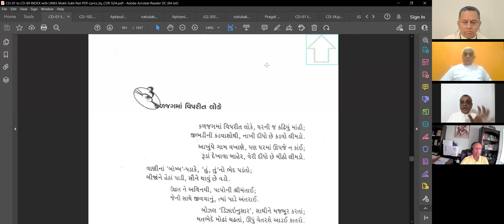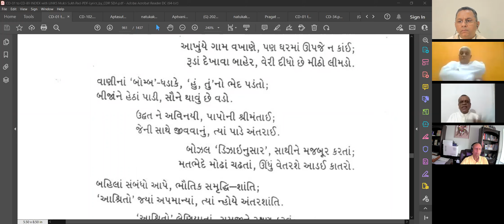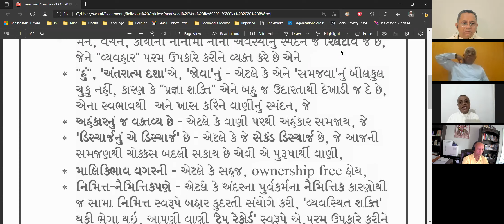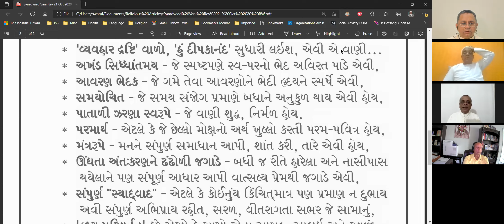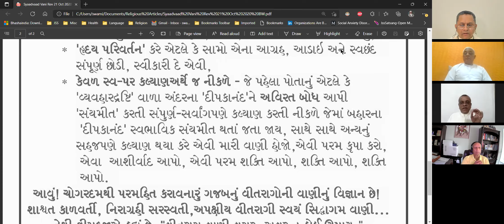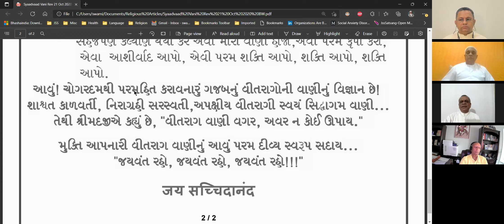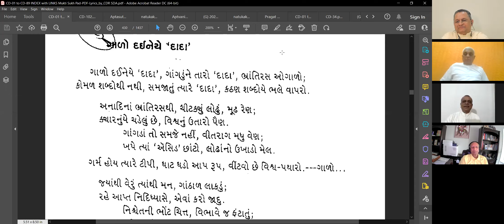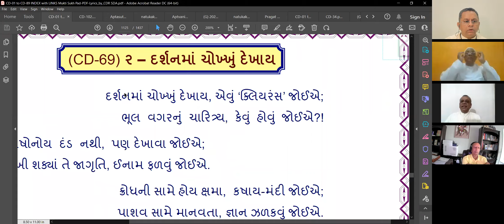04 Apr 2022 Dada Bhagwan JSS Apt Nimeshanandji, 5th Kalam explanation for Samayik & Pratikraman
Dada Bhagwan JSS Apt Nimeshanandji, 5th Kalam explanation for Samayik & Pratikraman